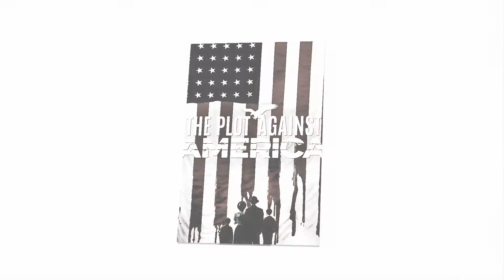The Plot Against America cast ★ REAL NAME & AGE ! 2021